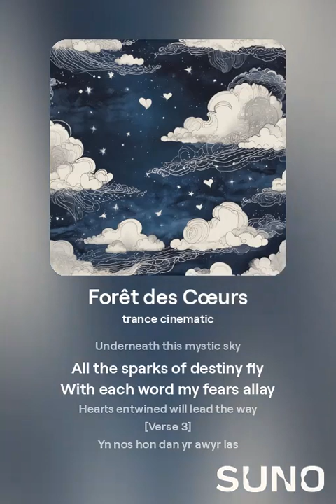October 18, 2024